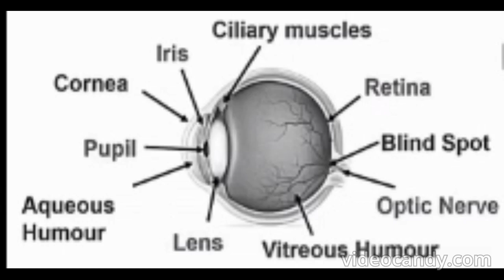SCIENCE = EYE DIAGRAM =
SCIENCE
EYE DIAGRAM